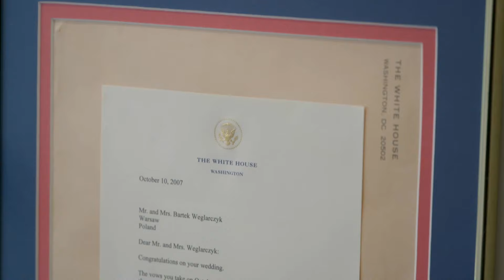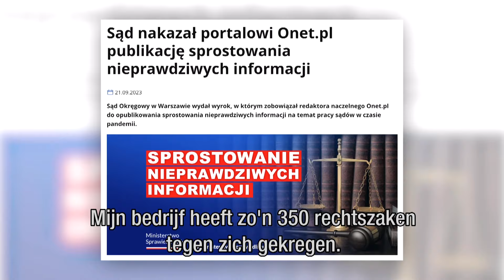Geloven ze in Polen nog in onafhankelijke journalistiek? 'Stond meer dan 150 keer voor de rechter'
Onafhankelijke journalistiek is in Polen allesbehalve vanzelfsprekend. De conservatief-rechtse partij PiS draaide acht jaar lang de hand niet om voor propaganda. Sinds december waait er nieuwe politieke wind door Polen. Toch houdt het volk argwaan.